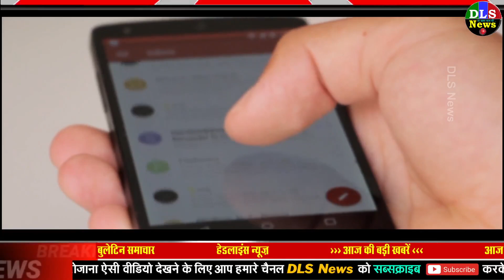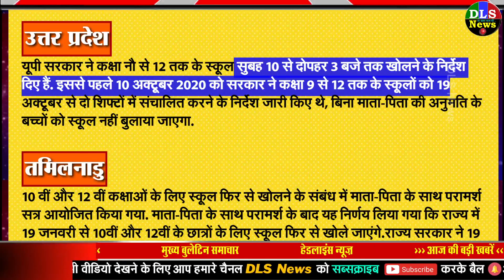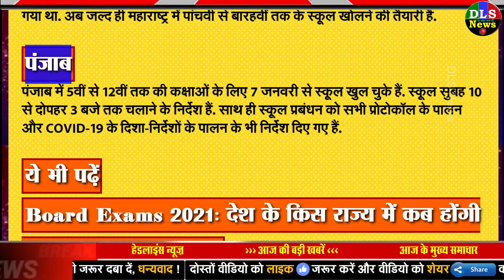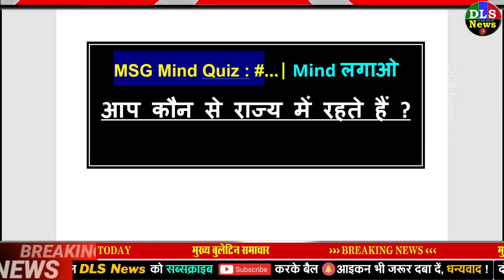School Reopening News - देश के इन 9 राज्यों में खुल चुके स्कूल कॉलेज और बाकी में इस तारीख से खुलेंगे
कोरोना के कारण देश भर में बंद स्कूल-कॉलेज अब धीरे-धीरे खुलने लगे हैं. राज्य सरकारें शैक्षणिक संस्थानों के लिए ​अलग-अलग दिशा निर्देश व गाइडलाइंस भी जारी कर रही हैं. गौरतलब है कि कोरोना महामारी के कारण मार्च 2020 से स्कूल और कॉलेज बंद हैं. केंद्र सरकार ने राज्यों / केंद्र शासित प्रदेशों पर छोड़ दिया था कि कोरोना की स्थितियों का आंकलन करते हुए तय करें कि स्कूल कब से खोल जाएंगे. यहां देखें हर राज्य की डिटेल